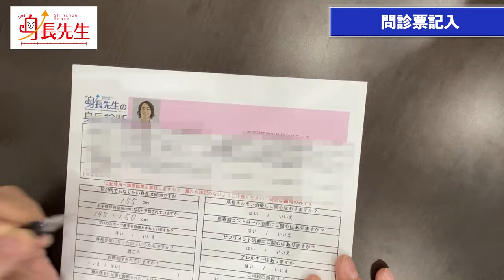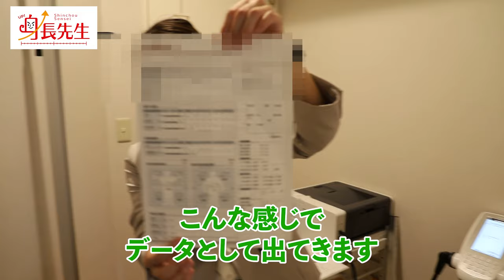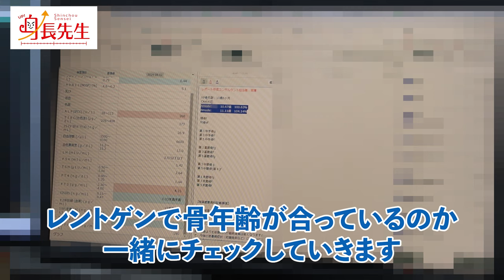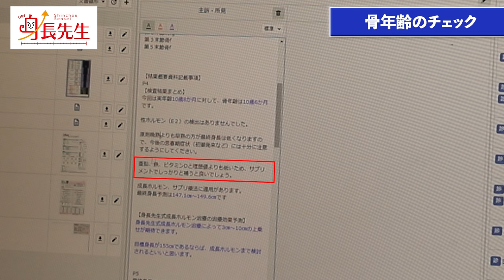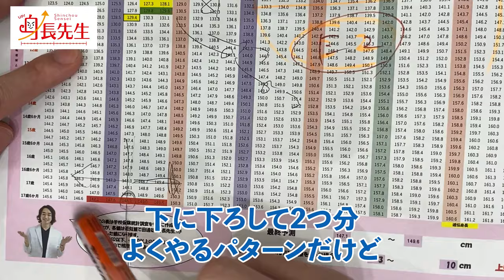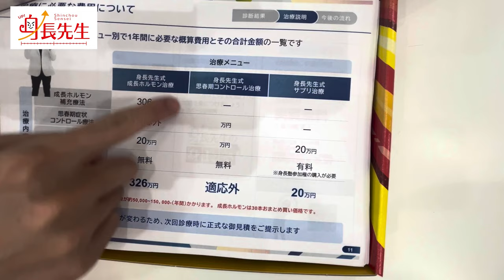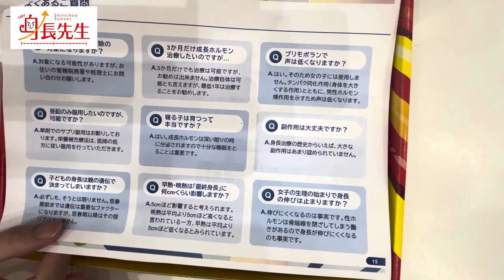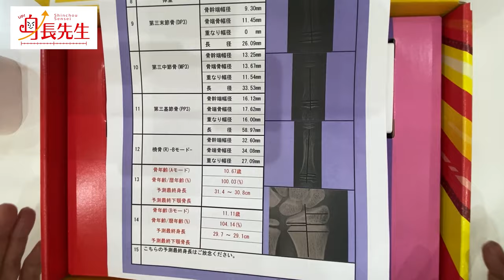【女子10歳8ヶ月】モニターが体験！身長診断キットの中身を理解して身長を伸ばそう！【身長先生の身長診断】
■目次
0:00 オープニング
0:51 問診票記入
3:59 身長測定
6:05 問診
6:58 採血
7:24 レントゲン検査
8:49 レントゲン解析
11:15 骨年齢のチェック
21:07 身長予測・採血結果
24:28 身長キット開封
42:05 栄養補充療法の説明